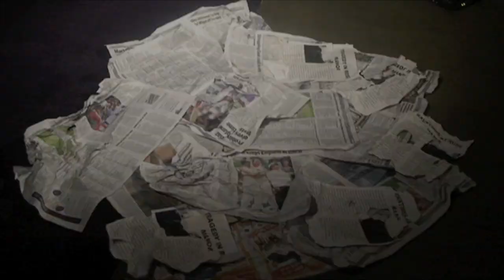Raindrops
A2 Media Studies advanced portfolio- Pop Promo